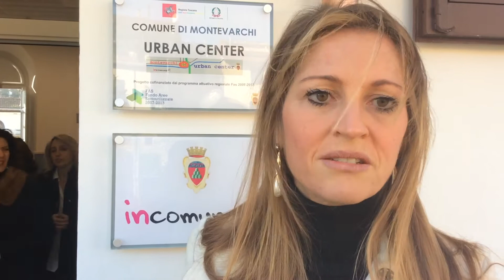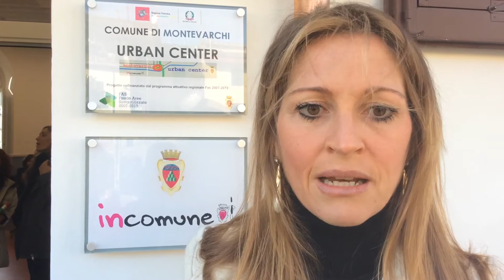Chiassai al taglio del nastro